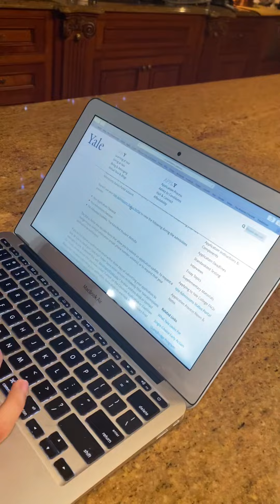Brandon admission to Yale